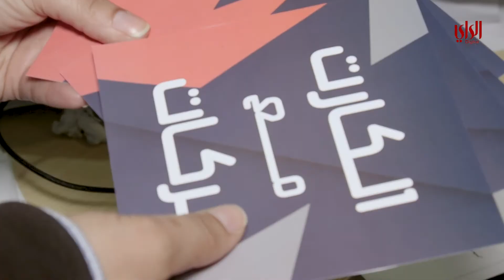تقرير حول برنامج الكارت مع بركات